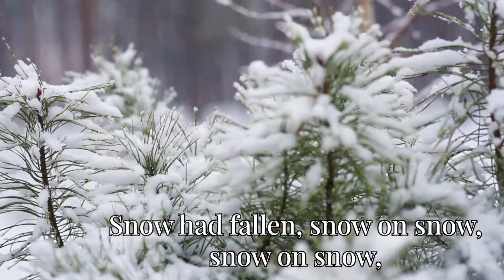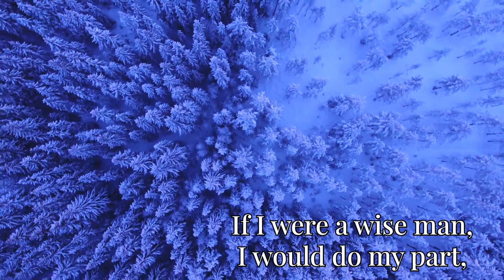In the Bleak Midwinter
In the Bleak Midwinter, as performed by Walton-on-Thames Methodist Church as part of Carols by Candlelight which was livestreamed on 20th December 2020.

All of our broadcasts are covered by Christian Copyright Licence Number 2226.